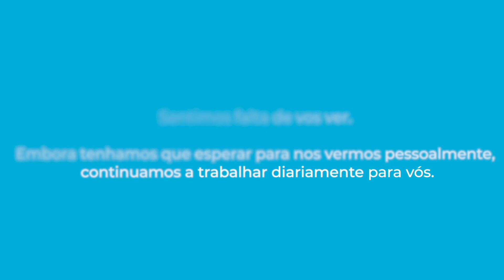Bayer trabalhamos para si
A equipa Bayer Saúde Animal está unida convosco na esperança que esta pandemia termine o mais rápido possível.